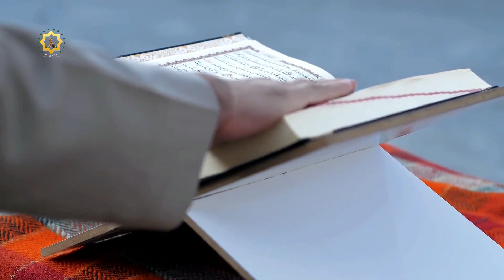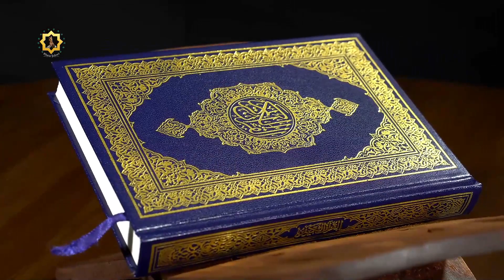Ramazan ayına özəl - İlahiyyatçı Rza Rəhmanov 2023